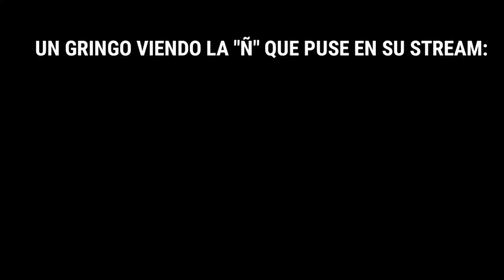UN GRINGO VIENDO LA "Ñ" 😑